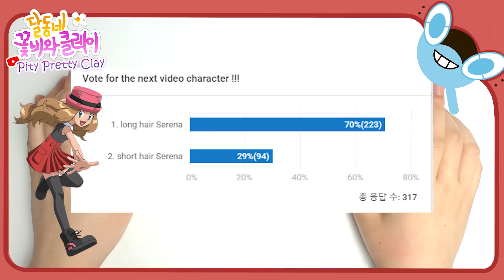포켓몬스터XY 세레나(Serena) 클레이 피규어 만들기 :D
기다리고 기다리시던 세레나가 완성됬습니다!!
투표결과 70퍼센트의 많은분들이 긴머리 세레나를 투표해주셨네요!
그럼 즐감하시고 다음투표에서 만나요!!